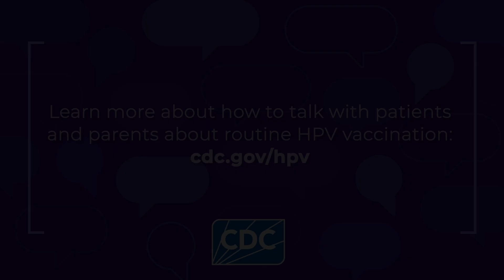Answering Parents’ Questions About HPV Vaccination: Is HPV vaccination safe?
Clinicians can use this video series to help them answer parents’ questions about HPV vaccination. This video answers the question, “Is HPV vaccination safe?” Watch the other videos in this series get answers to parents’ other common questions.